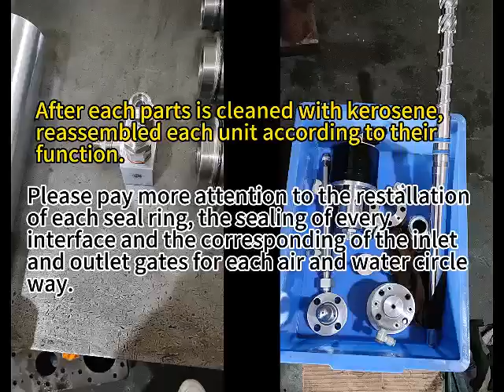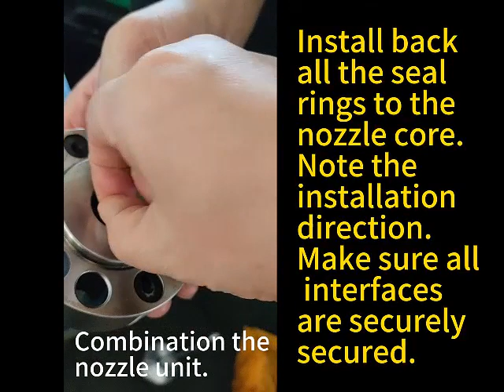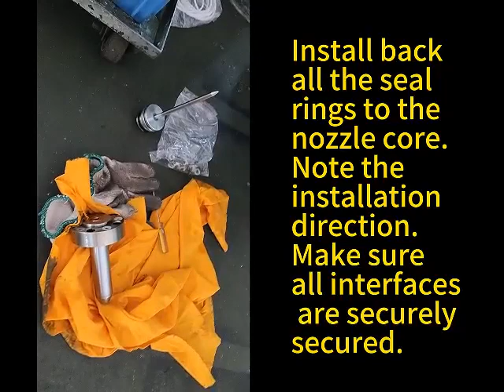Reinstallation after cleaning all the LSR feeding pipelines and injection unit-F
After cleaning the LSR feeder way, how to reinstall it back? Here is an example for you. The LSR-liquid silicone rubber feeding system must completely fill the entire feed pipe with a single raw material before being shut down for a long time. Otherwise, it will be easy to solidify and block the tube. Then you need to clean all the transfer way. Here is the complete cleaning and installation reference video taken in site for you.
This is Ava working for the top brand vertical plastic injection molding machinery factory in GZ China.We are looking for cooperation opportunities with you.It would be my pleasure to have further contact from you if you need or you are interested in our vertical injection molding machines at any time to my skype/whatsapp/wechat/tel no.+ . Tks.